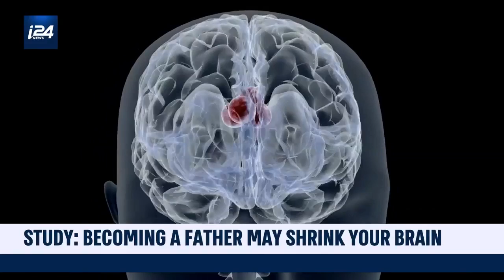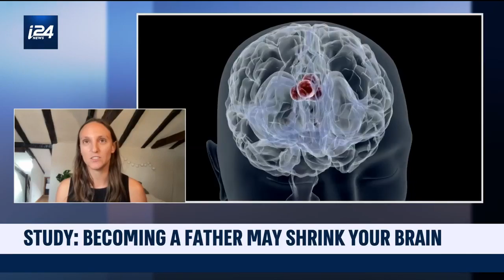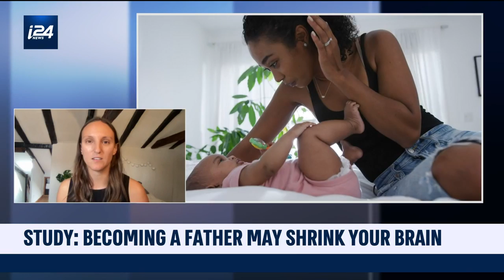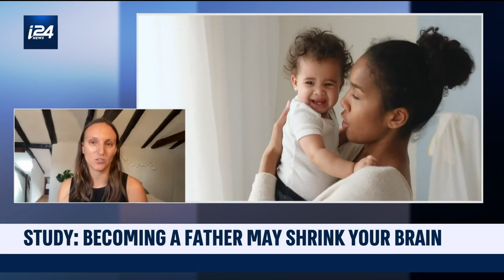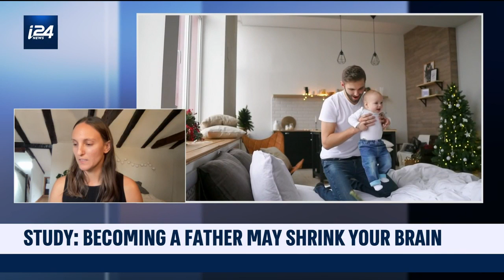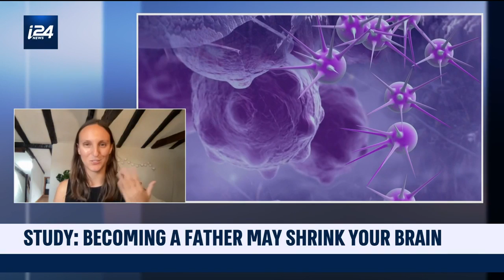Becoming a father may shrink your brain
Neuroscientist Magdalena Martinez-Garcia joins host Ariel Margalith to discuss how becoming a father could shrink your brain

Zooming in on the main headlines of the day, David Matlin brings you the latest from Israel.